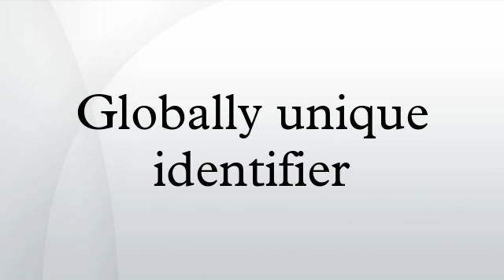Globally unique identifier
A Globally Unique Identifier (GUID, /ˈɡwɪd/or /ˈɡuːɪd/) is a unique reference number used as an identifier in computer software. The term GUID typically refers to various implementations of the universally unique identifier (UUID) standard.
GUIDs are usually stored as 128-bit values, and are commonly displayed as 32 hexadecimal digits with groups separated by hyphens, such as {21EC2020-3AEA-4069-A2DD-08002B30309D}. They may or may not be generated from random (or pseudo-random) numbers. GUIDs generated from random numbers normally contain 6 fixed bits (these indicate that the GUID is random) and 122 random bits; the total number of unique such GUIDs is 2122 (approximately 5.3×1036). This number is so large that the probability of the same number being generated randomly twice is negligible; however other GUID versions have different uniqueness properties and probabilities, ranging from guaranteed uniqueness to likely non-uniqueness. Assuming uniform probability for simplicity, the probability of one duplicate would be about 50% if every person on earth as of 2014 owned 600 million GUIDs.